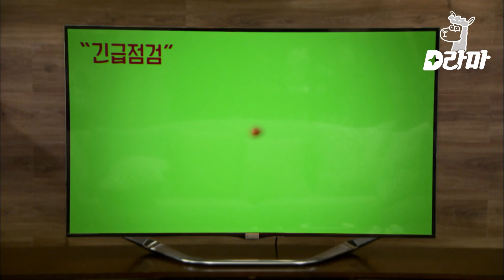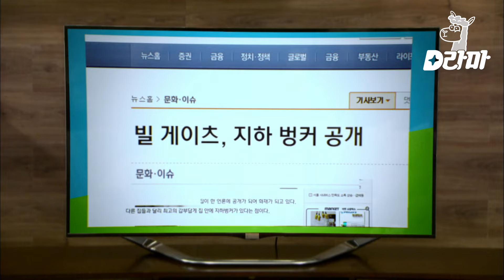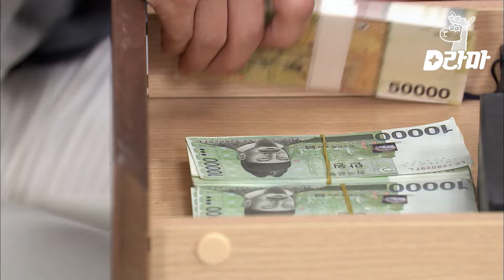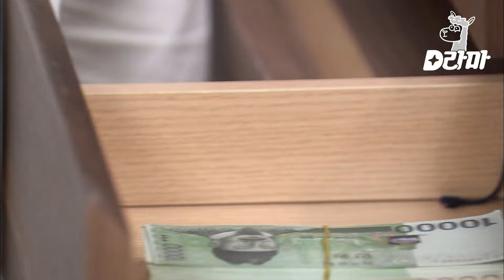[D라마] EP108-03 세상에 돈뭉치 던져주는 오빠가 어딨냐;; 1가구 1고경표 보급이 시급 💧 오빠 저도 돈뭉치 완전 잘 맞을 수 있는데요ㅠ💰 | 감자별 140428